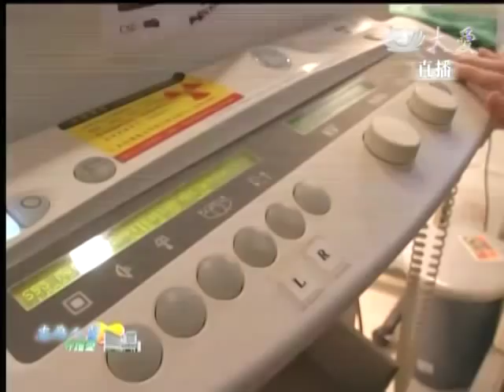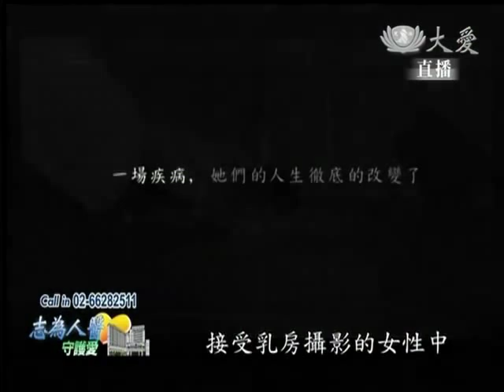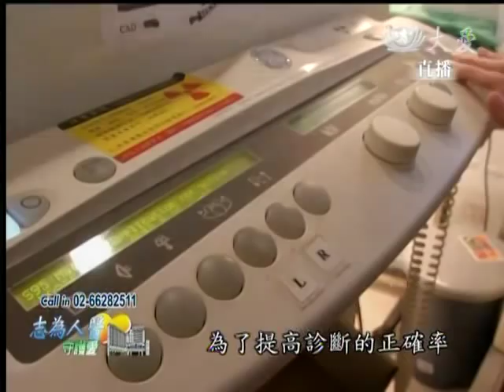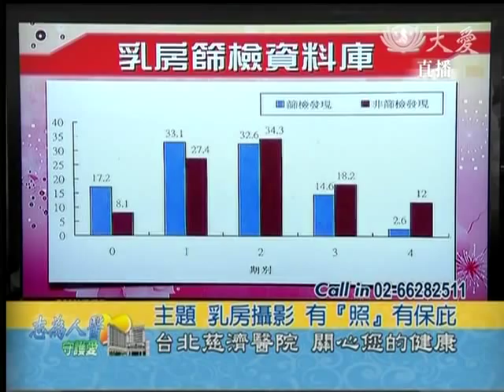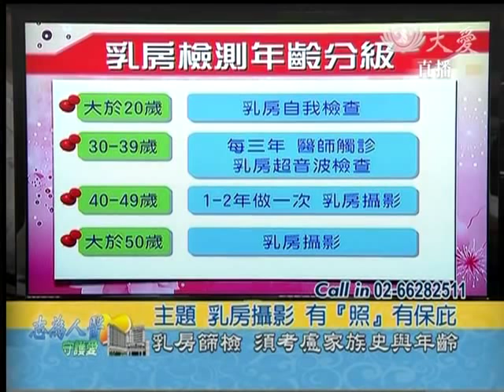20140305《志為人醫守護愛》乳房攝影 有「照」有保庇